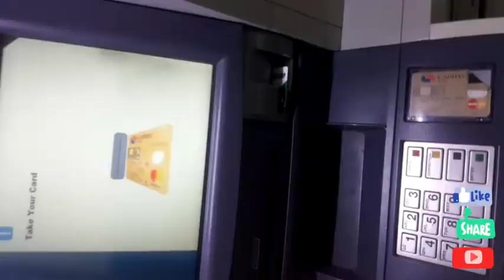UCT RES PARTY EXPERIENCE| SA YOUTUBER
A glimpse of what happened this year.

I'm still learning and it will only get better from here.